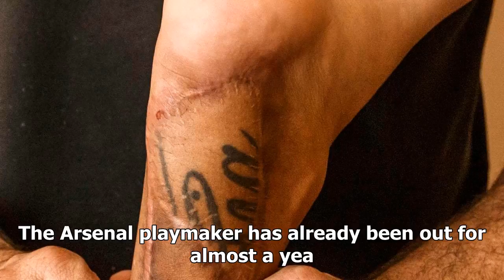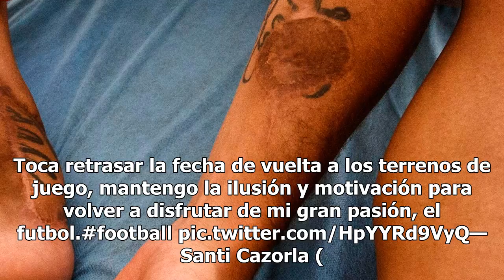Cazorla will have another op on injured achilles - delaying his return